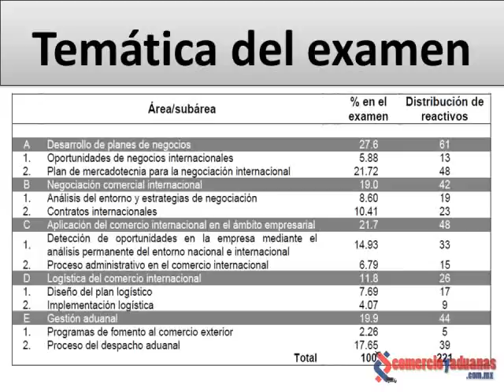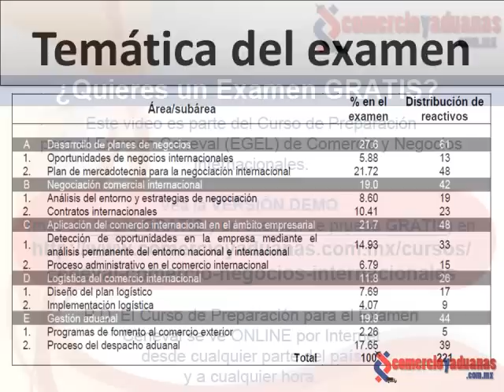CENEVAL de Comercio y Negocios: Que Temas Estudiar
Que Temas Estudiar Para el CENEVAL: Guia Online- Video sobre los temas que debes estudiar para el examen CENEVAL de Comercio y Negocios Internacionales.
El CENEVAL es el examen a nivel nacional para titulación de licenciatura en diversas universidades en México.

Si deseas contactarnos para una capacitación en tu empresa, o capacitación online en emprendimiento, aduanas, logística, CENEVAL y mucho más y otros temas para directivos y operativos, ¡Mándanos un Correo!

Temas relacionados:
temas ceneval
tematica ceneval
areas ceneval
porcentajes ceneval
ceneval comercio
ceneval negocios internacionales
examen ceneval
egreso universidad
titulacion